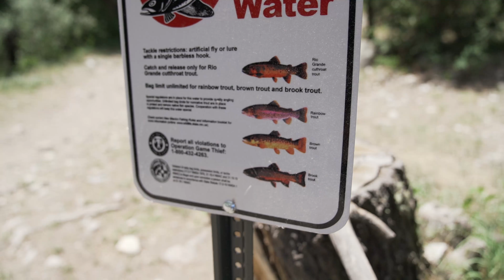Lauren Cherie Photography TAOS Family Photos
We had such a fun time taking family photos. We love it up in Taos New Mexico. Check out some behind the scenes. Watch in HD
Feel free to tag and share. Be sue to "Like" Lauren Cherie Photography, LLC to see more.